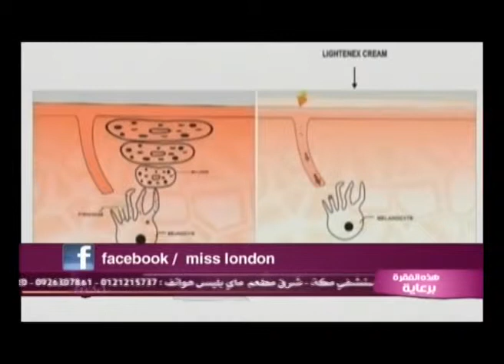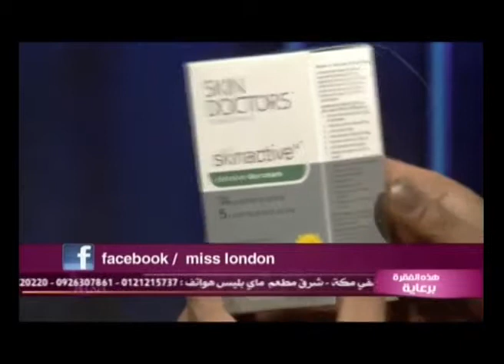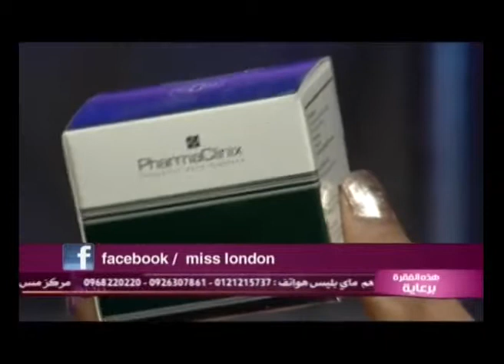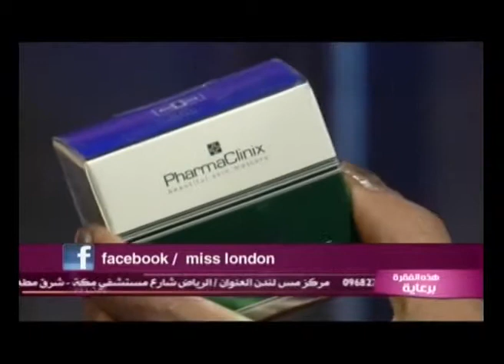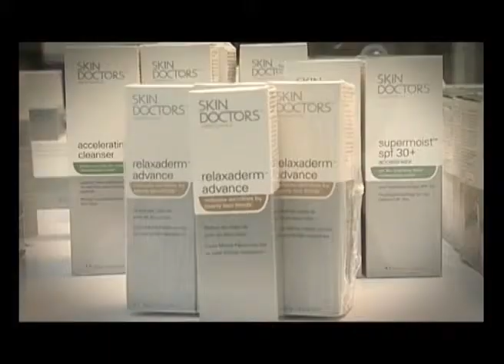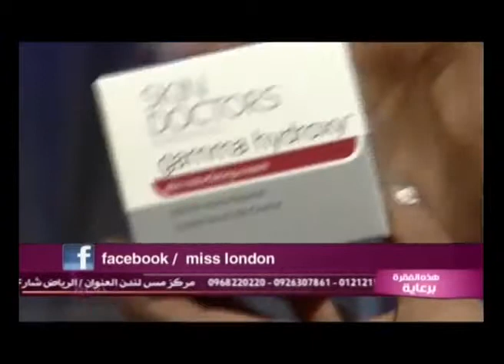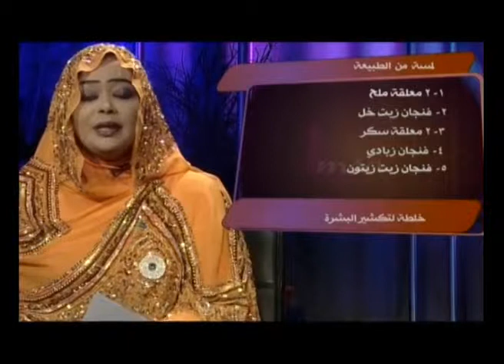Miss London Blue Nile TV, Lamsa o Lamsa Episode 1 Jan 2015